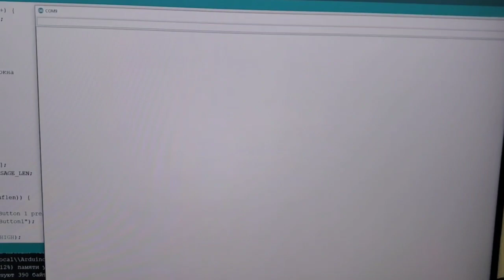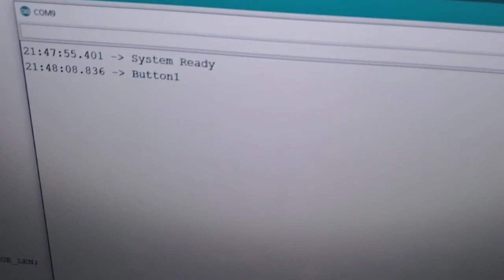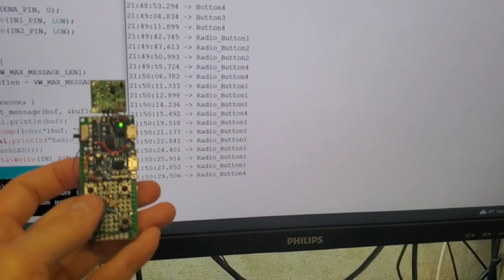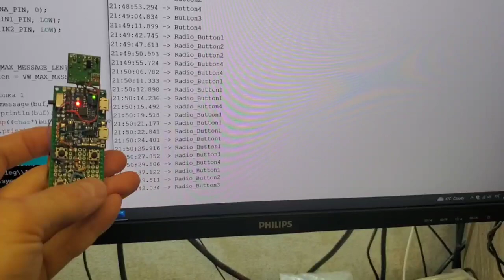Control of the linear actuator with buttons and a wireless remote control.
This is the system made for the window control. It operates with help of line actuator. This device has 4 control buttons. The first button of linear actuator activates 20% of length the second button comes out on 50%, the third button comes out on 100% and the fourth button closes the window. There is also a remote controller and it has 4 buttons, which are connected to the main controller. We use Arduino Nano as controller. Wireless module works 433 MHZ frequency. The driver is L298D.